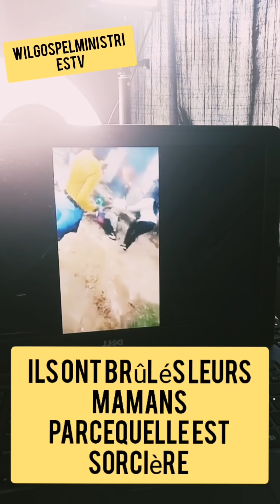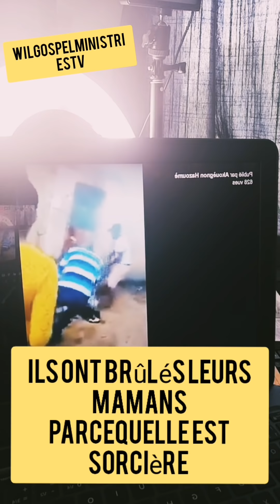TONTONJACK violeur !( ILS ONT BRÛLÉS LEUR MAMAN PARCEQUE ELLE EST SORCIÈRE ?) ORDRE DU PASTEUR !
Le policier a encore frapper